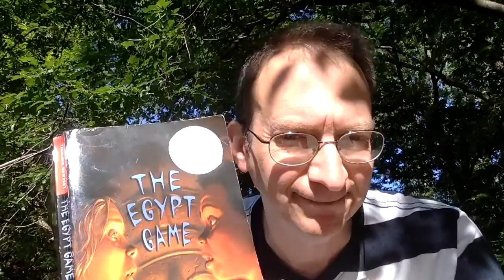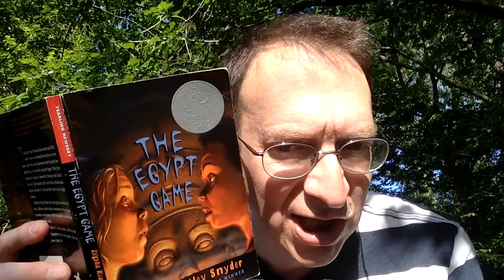The Egypt Game-16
This video is about The Egypt Game-16